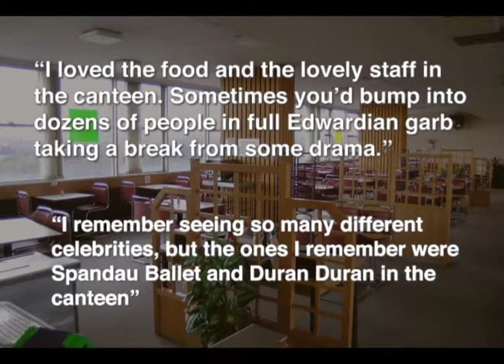BBC Pebble Mill Canteen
This image of the empty BBC Pebble Mill canteen was remediated on the @pebblemillstudios Facebook page. I've included some of the comments people added to the post in this short video.